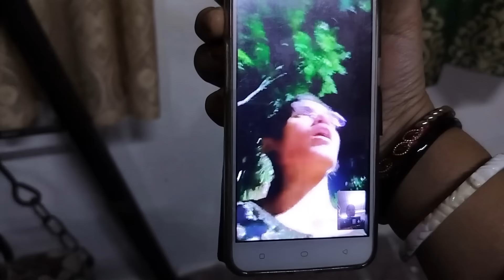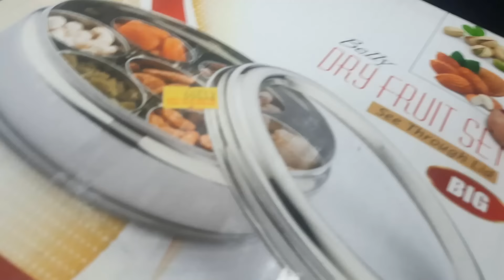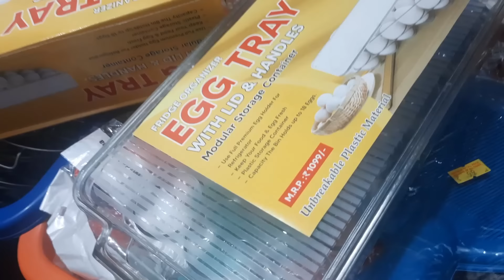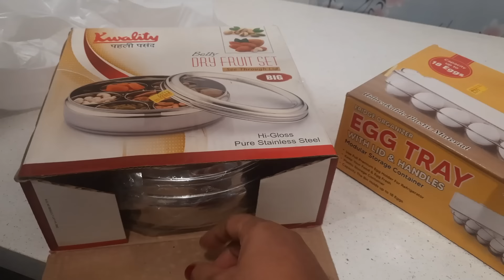ପ୍ରଥମ ଥର ପାଇଁ ଘରେ ହବ ଆମର ଏଇ ପୂଜା/kitchenପାଇଁ କିଣିଲି ନୁଆଁ ଜିନିଷ ସବୁ/ଆମେ 2 ବାଲୁରି ନାନୀ କଥା କେବେ ସରିବନି